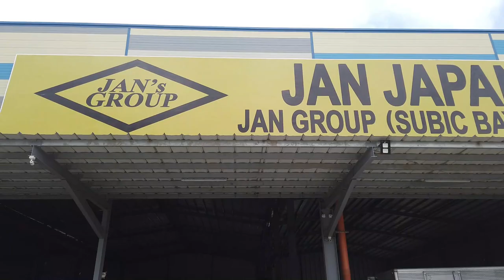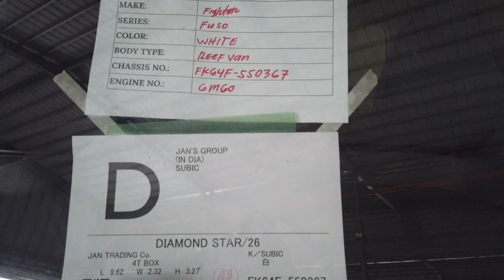MADAMI DAW PAG-PIPILIAN DITO SA SUBIC KAPAG JAPAN SURPLUS TRUCK ANO BA MERON DITO KASI TRENDING SILA